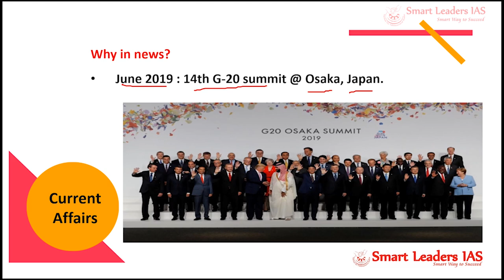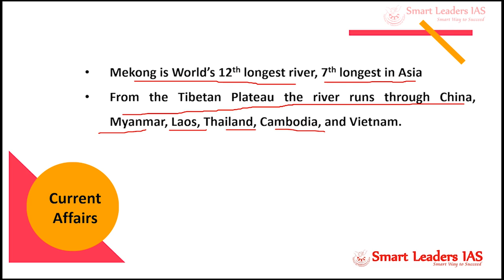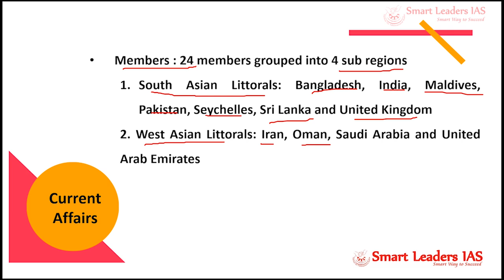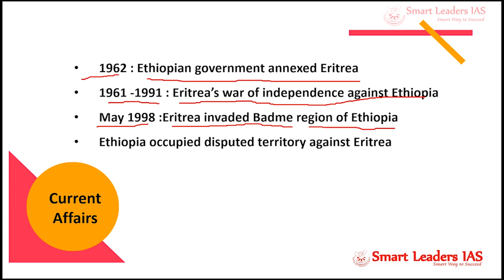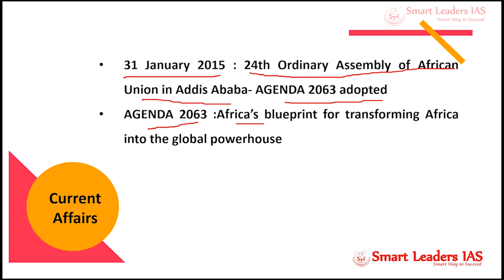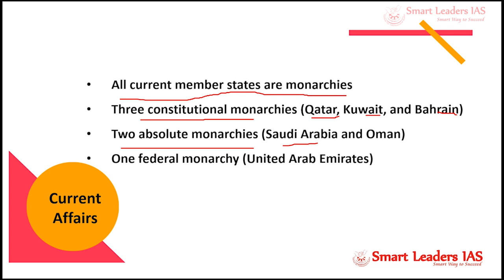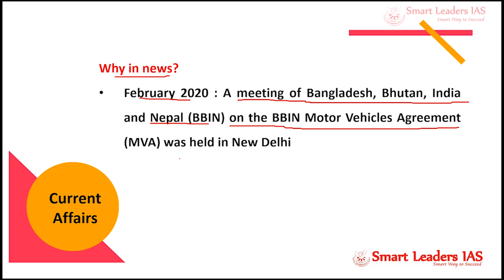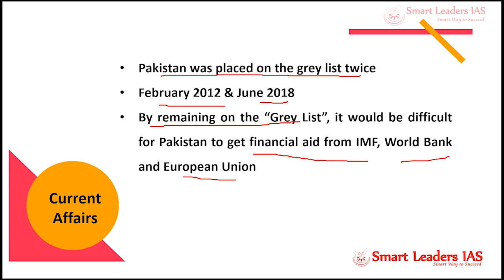Free Current Affairs | Crash Course | S.Sivarajavel | IR Part - 2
To download the PPT of the Video please click the